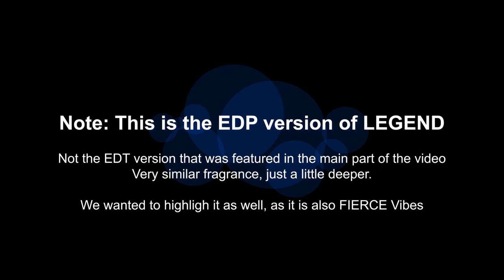Women react! Fierce Vibes! Fierce, Legend, & Percival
3 Fragrances that all have that Fierce Vibe to them. Find out which ones the ladies prefer the most between Abercrombie Fierce Cologne, Montblanc Legend EDT, & Parfums de Marly Percival. Special thanks to all of our amazing female guests this week!

00:00 Jade Ealy
00:24 Legend EDT
01:17 Percival
02:46 Fierce
03:48 The Drydowns

Tierra & Camille 06:06
06:29 Fierce
07:29 Legend EDT
08:18 Percival
09:04 The Drydowns

Juli 11:59 The Drydowns only
12:23 Fierce
13:11 Legend EDT
14:14 Percival

15:46 Bonus Reactions of Legend EDP, Fierce, & Percival

Gorilla Mind Sports Nutrition. The best science backed sports supplements. I use Respawn and Gorilla Mode on the daily!

We purchased Percival Venba Fragrance. They specialize in selling Niche at great prices and are 100% legit.

FragranceX and FragranceNet or eBay are the most affordable places to find Fierce & Legend. Amazon is overpriced and don't pay full retail for those.

Fierce by Abercrombie & Fitch is a Woody Aromatic fragrance for men. Launched in 2002. Fierce was created by Christophe Laudamiel and Bruno Jovanovic.

Legend by Montblanc is a Aromatic Fougere fragrance for men. Launched in 2011. The nose behind this fragrance is Olivier Pescheux. Top notes are Lavender, Pineapple, Bergamot and Lemon Verbena; middle notes are Red Apple, Dried Fruits, oak moss, Geranium, Coumarin and Rose; base notes are Tonka Bean and Sandalwood.

Percival by Parfums de Marly is a Citrus Aromatic fragrance for women and men. Launched in 2018. The nose behind this fragrance is Hamid Merati-Kashani. Top notes are Lavender, Mandarin Orange, Bergamot and Geranium; middle notes are Hedione, Jasmine, Coriander, Violet and Cinnamon; base notes are Ambroxan, Balsam Fir, Amberwood, Musk and Clearwood.

SoCal Scents is a participant in the Amazon Associates Program, an affiliate advertising program designed to provide a means for sites to earn advertising fees by advertising and linking to Amazon Affiliate Links. (This creates no extra cost to you!)